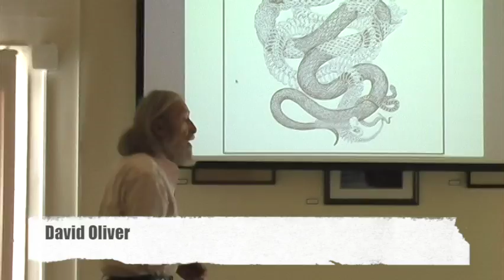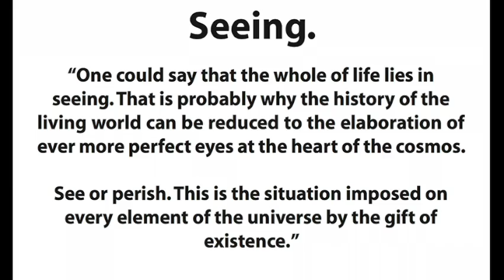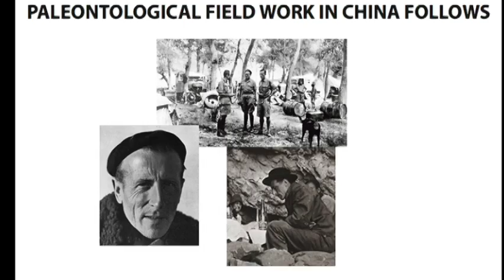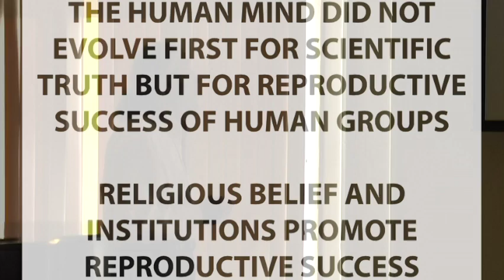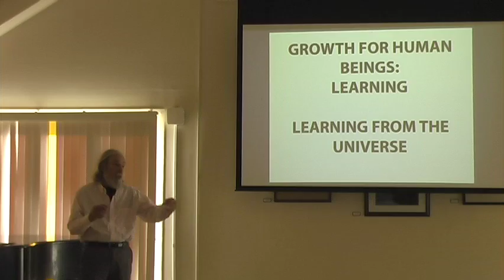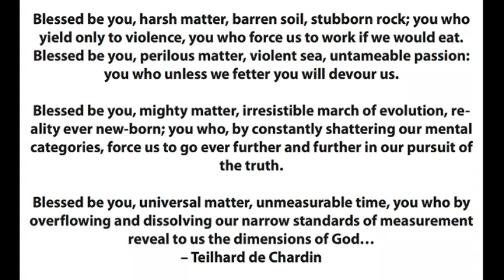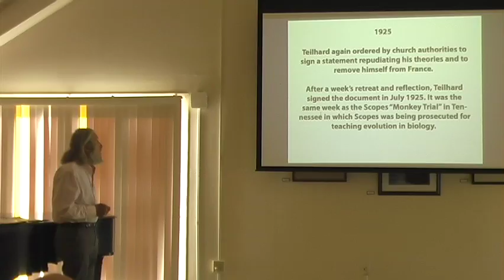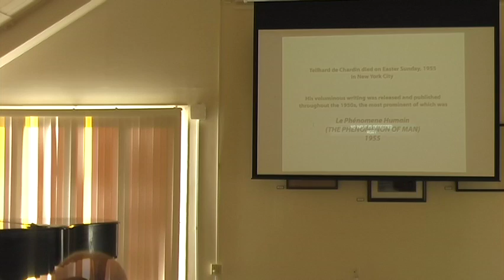Blessed Lives - Lecture 1 - Pierre Teilhard de Chardin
THE CRISIS OF SCIENCE AND RELIGION: EVOLUTION

Sunday, Feb 28, 2016  3 pm
Reynolds Homestead

Teilhard de Chardin
(Te-yar duh Shar-dan)
paleontologist, priest

Darwin’s discovery of the Evolution of Life sent shock-waves of disbelief over the world, particularly over religious peoples. Uniformly rejected by all religions at the time, evolution is still condemned by Christian fundamentalists, virtually all Islamic cultures, and many other religious sects. Yet In the twenty-first century the evolutionary nature of life  (like the quantum nature of the atom and the relativistic nature of space and time) is settled science—even as many religious schools, even in a developed country like America, teach their students that the natural world did not evolve.

Into this turbulent time of discovery entered PierreTeilhard de Chardin, a Catholic priest and paleontologist (one who studies ancient fossils). de Chardin did not reject evolution, nor did he regard it as “only a theory” as some churchmen grudgingly did. To the contrary, de Chardin positively embraced evolution as a deep principle of the universe radiant in spirituality in which his own faith in Christ would be central.

In this lecture we’ll learn why de Chardin is a seminal figure, how he worked out his philosophy and theology. His writings were initially suppressed by the Church and dismissed by some biologists as well (though major figures like, Julian Huxley and Theodosius Dobzhansky welcomed his thinking).  We’ll learn why de Chardin endures with a positive contribution to the deepest questions of life, the universe, and our existence in it.